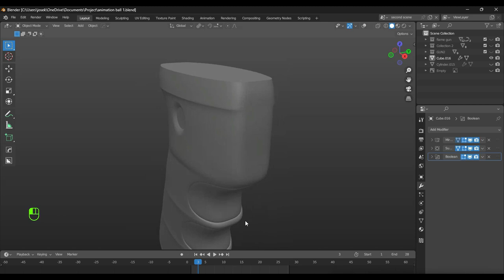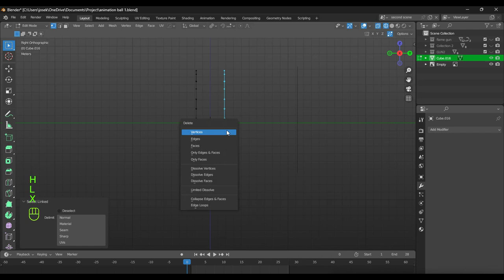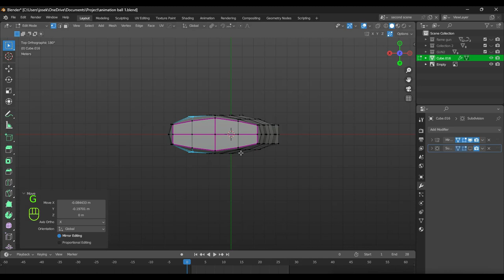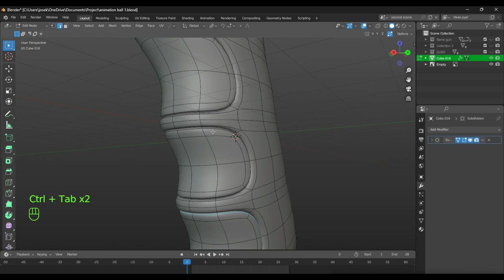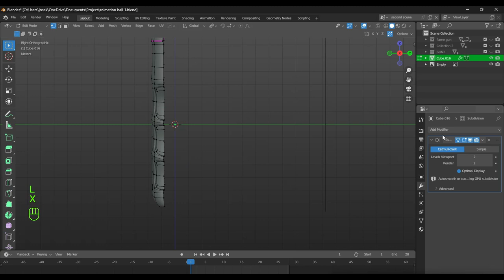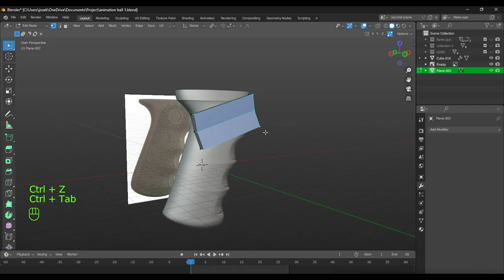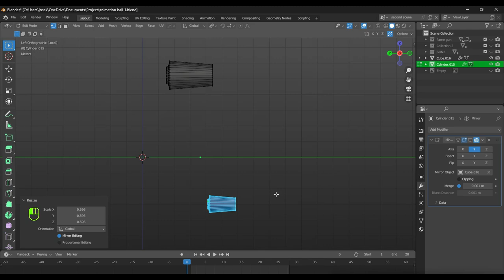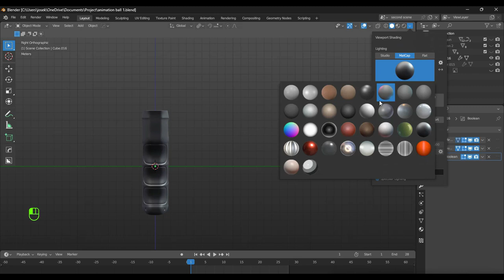MODELING GUN GRIP IN BLENDER, NO ADDONS